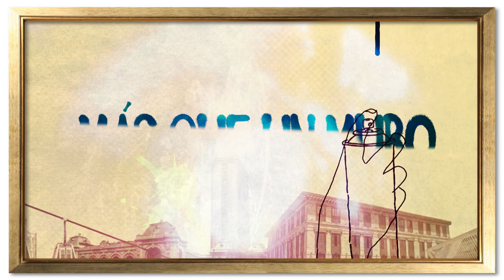La muralista ANDREA ESPINOSA sabe que su vida siempre estará ligada a la pintura [Más que un muro]